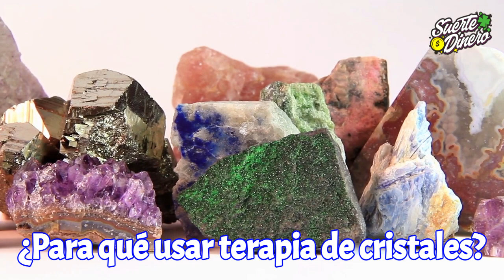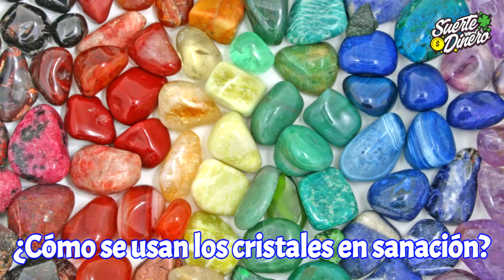💚 ¿Cómo PROTEGER y limpiar el AURA en el Cuerpo?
El aura de una persona, no es estática. Cambia con el tiempo, con nuestra evolución personal, espiritual, y con el entorno. También podemos cambiar la vibración del aura, con nuestra intención y con ejercicios de visualización, y rituales de purificación. . El aura es un reflejo, pero también influye en nuestra salud física, mental y emocional. La limpieza del aura es importante, para vivir una vida sana y en paz. .

Todos nuestros pensamientos, sentimientos, y experiencias, están reflejados en el aura, al igual que la energía que atraemos de nuestro entorno. En este sentido, el alma refleja nuestra energía, y atrae energía de otros cuerpos y ambientes.

📹 #12 Videos Recomendados los mejores en Youtube:

2.💰 Cómo usar LA RUDA para atraer el DINERO rápido
4.💎 AMULETOS Para La PROSPERIDAD y ABUNDANCIA 💰🤑
5.👉 INCIENSOS SIGNIFICADO 😊 PARA QUE SIRVEN LOS INCIENSOS PODEROSOS
11.🌱 Si pones estas 8 PLANTAS en tu CASA, esto es lo que ATRAEN ❀
12.😈 7 COSAS que debes SACAR de tu Casa URGENTE 😨